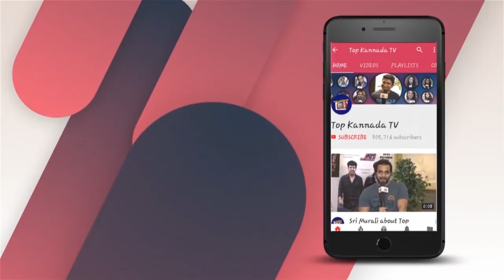KGF ಚಿತ್ರದ ರಿಲೀಸ್ ಬಗ್ಗೆ ಬಾಯ್ಬಿಟ್ಟ ನಿರ್ದೇಶಕ ಪ್ರಶಾಂತ್ ನೀಲ್ | KGF release date fixed | Top Kannada TV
Watch KGF ಚಿತ್ರದ ರಿಲೀಸ್ ಬಗ್ಗೆ ಬಾಯ್ಬಿಟ್ಟ ನಿರ್ದೇಶಕ ಪ್ರಶಾಂತ್ ನೀಲ್ | KGF release date fixed | Top Kannada TV